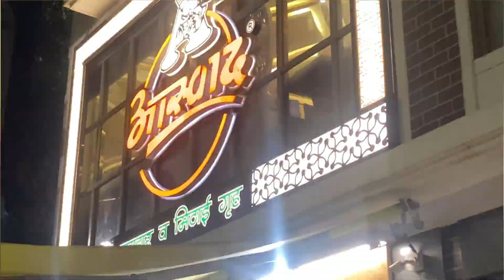22nd Birthdayyyyy Vlog 🎂 | Mayuresh Gujar | MayuusicVlogs | Mayuusicvines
Thank you for all the blessings and love 🫰🏻✨